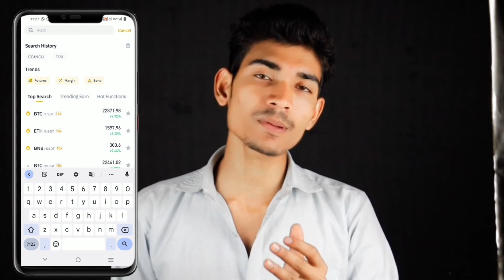Fintoch Review | fintoch full business plan | fintoch kya hai?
About FINTOCH-
Fintoch is a P2P blockchain financial platform that focuses on innovating blockchain financial market. Fintoch provides diversified financial services

Fintoch kya hai?
Fintoch review
Fintoch plan ki Puri jankari
fintoch full plan
what is FINTOCH?
fintoch full plan details
Fintoch plan
marketing plan Fintoch
Fintoch plan explain
fintoch company review
fintoch se paise kaise kamaye?
fintoch REAL OR FAKE
Fintoch account activation process
how to make money online from FINTOCH
FINTOCH COMPANY REAL OR FAKE
fintoch me investment kaise kare?

ABOUT CHANNEL

                          ⚠️WARNING⚠️